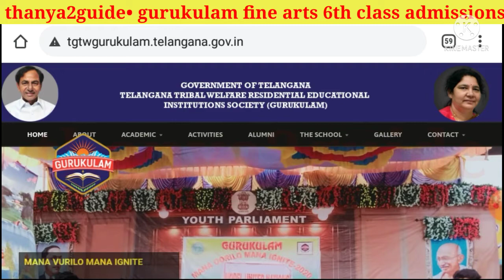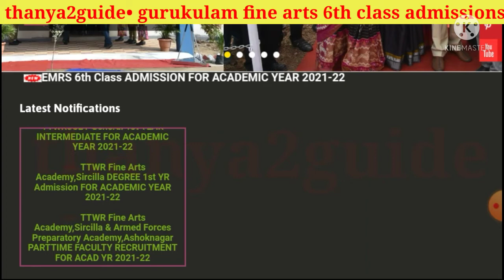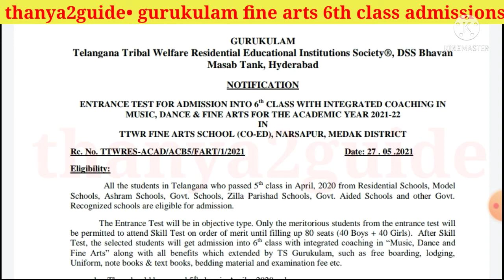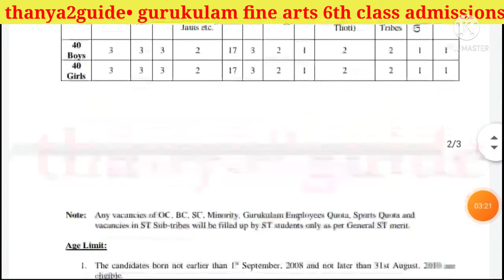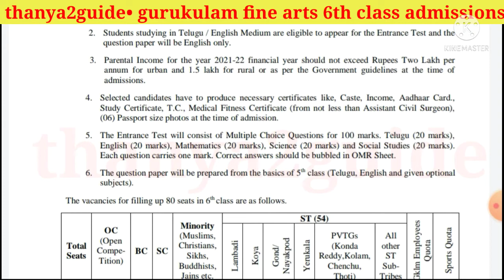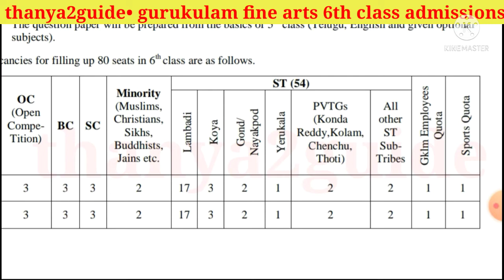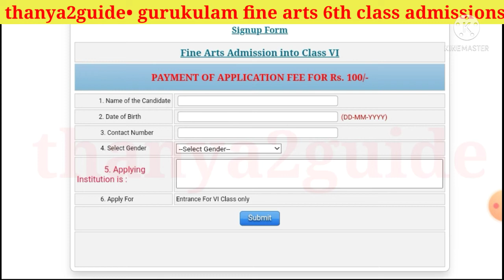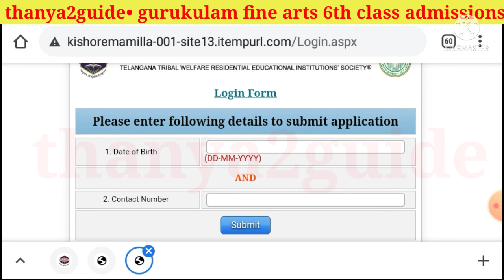TTWR Fine arts 6th class admissions-2021||TTWREIS|| గిరిజన fine arts school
this video is about tribal welfare fine arts school admission

last date to upload ssc grades:12 June 2021